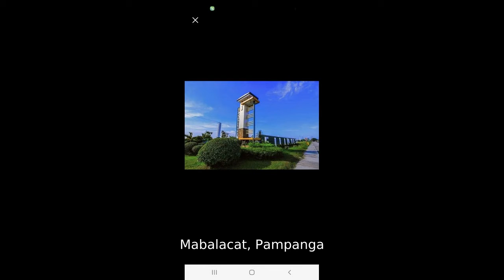FOR SALE! RESIDENTIAL LOT NEAR CLARK